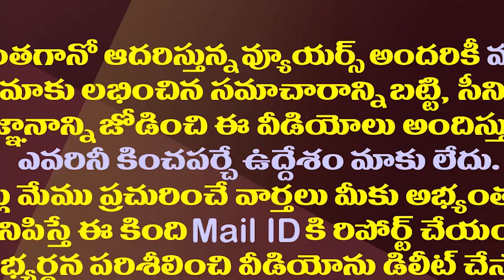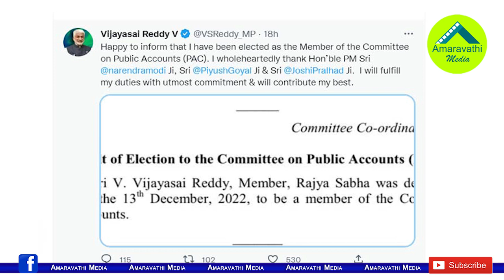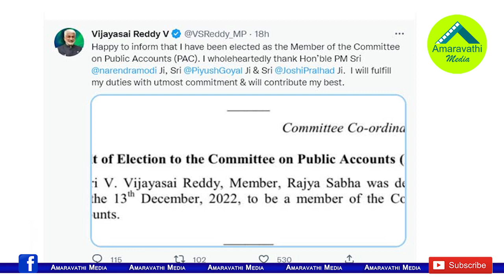ఆ పదవి పోయినా విజయసాయిరెడ్డికి కేంద్రం మరో బంపరాఫర్| YCP MP Vijaya Sai Reddy Appointed As PAC Member